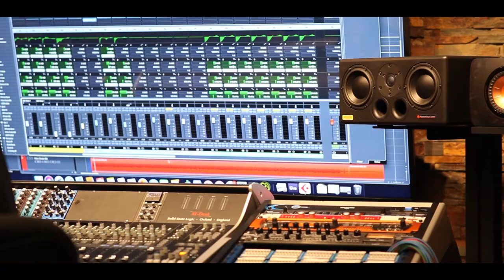Music at IUPUI: Who We Are (30Sec)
The Department of Music and Arts Technology at IUPUI offers degrees in the innovative fields of music therapy and music technology. . Video by Matt Panfil. Original music by Jordan Munson (music faculty).